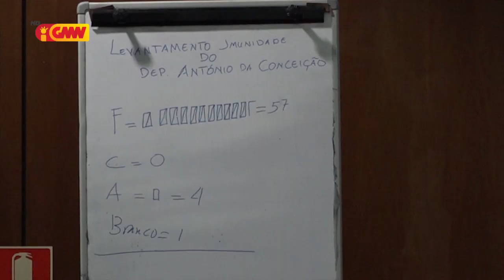PN hasai ona imunidade Deputadu António da Conceição hodi tuir julgamentu